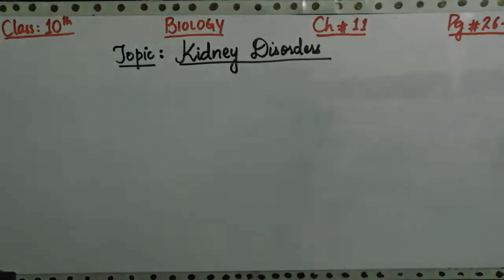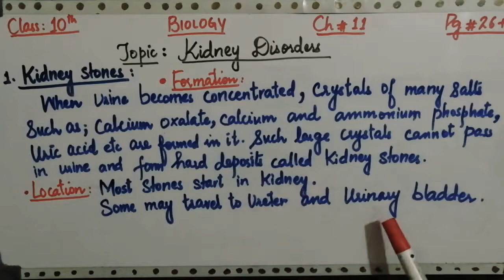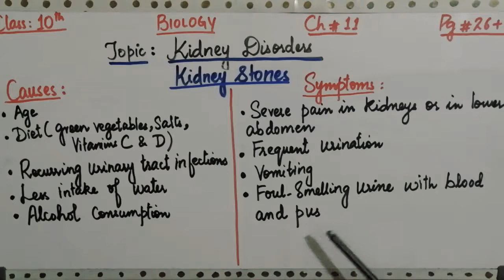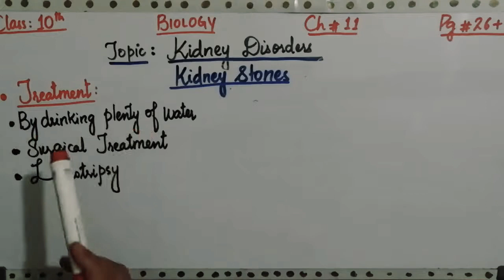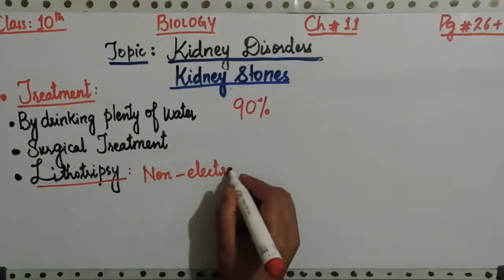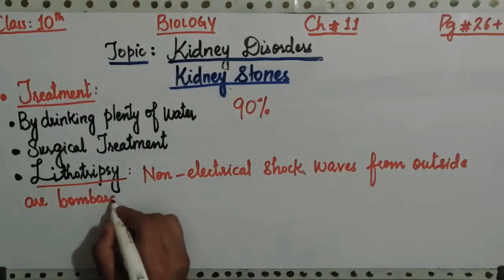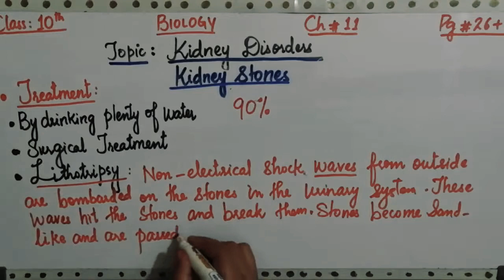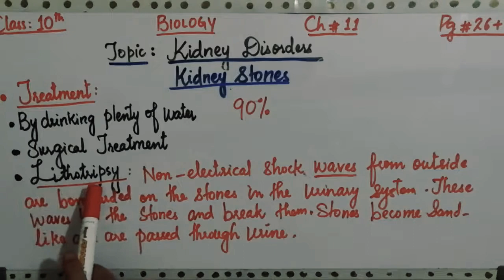Kidney Stones || Chapter 11:Homeostasis || 10th Class Biology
This video lesson is about renal disorders which are called kidney disorders. There are two types of disorders,
1.kidney stones
2.renal failure
    kidney stones are formed when urine becomes concentrated due to the deposition of hard crystals of some salts of calcium oxalate,  Calcium and Ammonium Phosphate along with uric acid etc.These large sized crystals cannot pass in urine and form hard deposits which are called kidney stones.Most of the stones are found in Kidneys but some may travel to the ureters and the urinary bladder.
       The main causes of kidney stones are age, diet including leafy vegetables,  vitamins C and D,  less intake of water and alcohol consumption. The symptoms of kidney disorders include severe pain in Kidneys and lower abdomen,  frequent urination,, vomiting, recurring urinary tract infections, foul smelling urine with blood and pus.The treatment of kidney stones are by drinking plenty of water through which 90% of the kidney stones can be removed.
                  Second method is the surgical treatment in which the  affected area is cut open and kidney stones are removed.
               3rd important method is called Lithotripsy in which the non electrical shock waves are bombarded from outside on the stones these waves hit the stone and break them into the sand like deposits these deposits then remove from Urine.